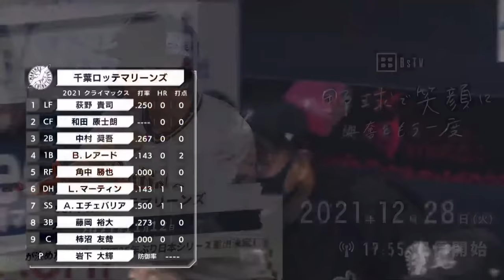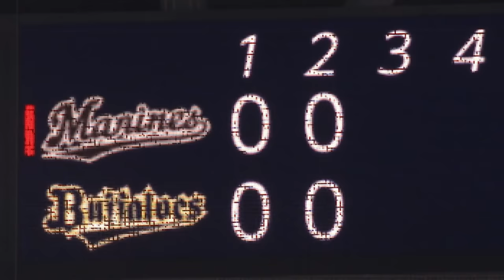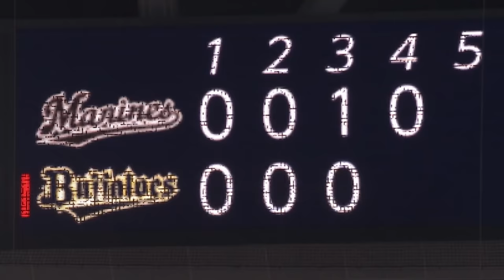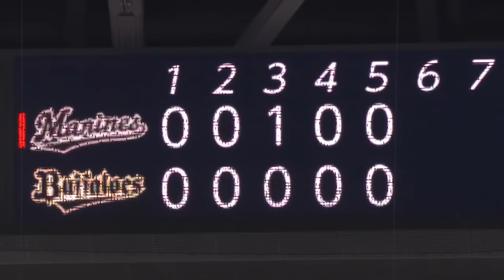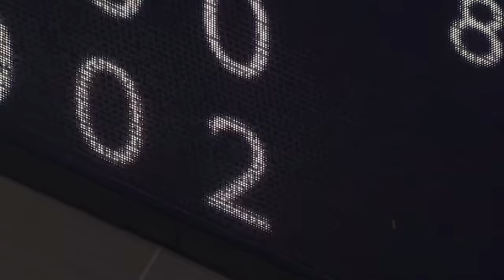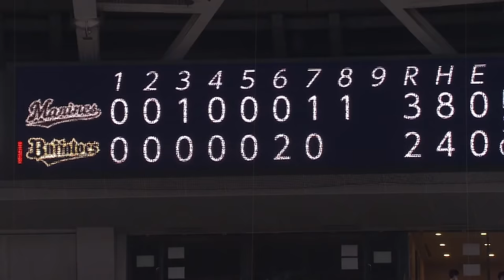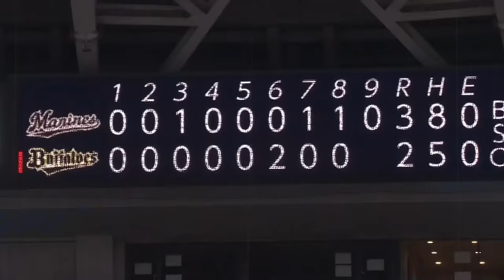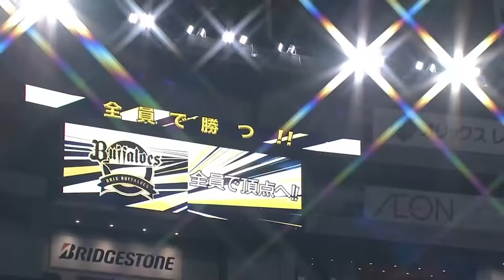【野球で笑顔に】11/12 小田が決めた！劇的一打で25年ぶり日本シリーズ進出決定！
見事リーグ優勝を果たした2021年シーズン。そのなかでも「全員で勝つ!!」を体現して熱く盛り上がった試合を厳選して配信いたします！
第2弾は、パーソル CS パ の最終戦となった11月12日vs.千葉ロッテマリーンズ戦。1点ビハインドの9回裏、無死1,2塁から小田選手のバスターで日本シリーズ進出を決めた試合をご覧ください。

※当日の状況によって配信時間が多少前後する場合があります。また、回線状況により映像が乱れる可能性もありますので、予めご了承ください。
※YouTubeに障害が発生した場合は配信を中断する場合がございます。